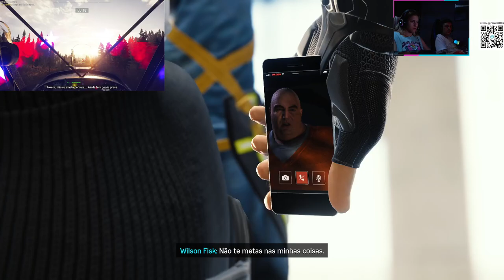MARVEL SPIDER MAN REMASTERED - GAMEPLAY PART 4